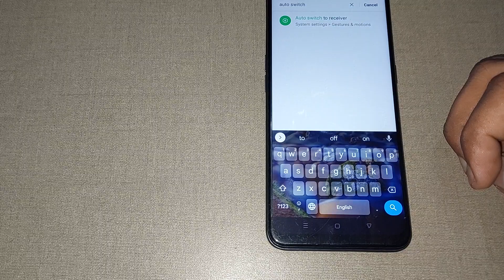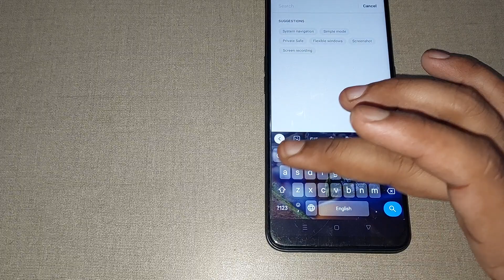oppo f5 me auto switch to receive use kaise kare, how to use auto switch to receive in oppo f5